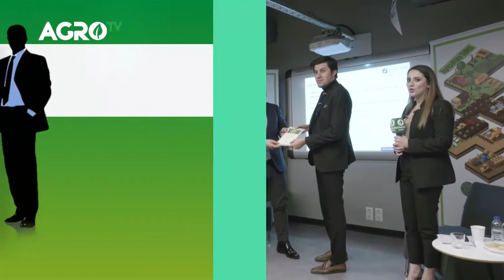Agriculture Talks: Tarım Finansmanı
(TR)

Nişantaşı Üniversitesi ev sahipliğinde ve Agro TV medya partnerliğinde 16 Şubat tarihinde gerçekleştirdiğimiz Agriculture Talks etkinliğinin ilkinin yayın tarihi belli oldu :)

2020’den 2019’a Tarım Sektörüne Finansal Bakış konusunun ele alındığı etkinlikte Agro TV Haber Müdürü Merve Ekinci moderatörlüğünde Frankfurt School Of Finance Management Bölge Direktörü Erdal Koçoğlu misafirimiz oldu.

27 Mart Cuma günü saat 21:00 da yayınlanacak programı izlemek için;

UYDU ADI: TÜRKSAT (42.0 E)
ALIŞ FREKANSI: 12.458 MHz
POLARİZASYON: DİKEY (V)
SEMBOL HIZI: 30.000 ksps
FEC DEĞERİ: 3/4

Yayını ayrıca ve Agro TV Youtube kanalından da takip edebilirsiniz.

(EN)

The publication date of the first event of Agriculture Talks, which was hosted by @nish_nova and with the partnership of @agrotvturkey on February 16, has been announced

Erdal Koçoğlu, Frankfurt School of Finance & Management Regional Director, moderated by Agro TV News Manager Merve Ekinci, was the guest at the event, where the issue of Financial Perspective on Agriculture Sector from 2020 to 2019 was discussed.

To watch the program to be broadcast on Friday, March 27 at 21:00;

SATELLITE NAME: TURKSAT (42.0 E)
RECEIVING FREQUENCY: 12.458 MHz
POLARIZATION: VERTICAL (V)
SYMBOL RATE: 30.000 ksps
FEC VALUE: 3/4

and Agro TV Youtube channel.